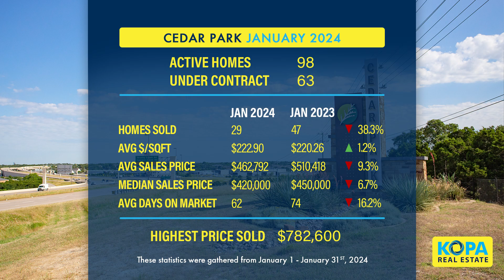Cedar Park Real Estate Market Report of February 2024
In this video, Eric Peterson with Kopa Real Estate reviews the most recent real estate statistics for Cedar Park, plus how the Super Bowl will affect the real estate market for Spring and trends we're noticing in the market right now.

📈 Saturday, February 17th at 9AM at the Cedar Park Recreation Center.
📈 Thursday, February 22nd at 5PM at Moonshine in Avery Ranch.

Subscribe to our channel for real estate and lifestyle information about moving to and living in North Austin and the North Austin suburbs of Avery Ranch, Cedar Park, Round Rock, Leander, Georgetown, Liberty Hill, Hutto, Pflugerville, and Georgetown.

Kopa Real Estate is a local, independent real estate company located in North Austin. We service the north Austin and north Austin suburban real estate market. We specialize in helping home sellers get your home Sold Fast!. Eric Peterson is named to the Austin Business Journal's list of Top 25 Real Estate Brokers in Austin.

To attend one of our Online Free Home Selling Workshops

To see Kopa Real Estate's current listings

Find out what your home can sell for in today's market

Kopa Real Estate offer our Free Home Staging Furniture Package.

Receive a Kopa Insta-Offer for your home...Take our cash offer or list your home.

Eric Peterson
Broker/Owner
Kopa Real Estate

Joyce Peterson
Broker/Owner
Kopa Real Estate